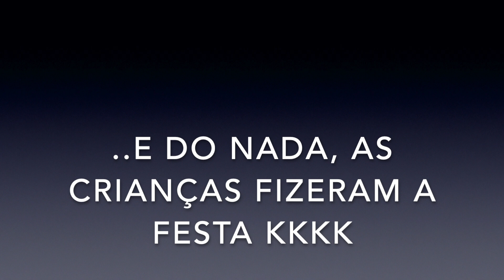NOVIDADES PARA 2023! ATUALIZAÇÕES DO PLANO CANADÁ 🇧🇷🚀🇨🇦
VEM COMIGO, TMJ 🇧🇷🚀🇨🇦

🔭  Tripé Ulanzi MT-09
📱  Iphone 11 128GB
🎤  Boya BY-MM1